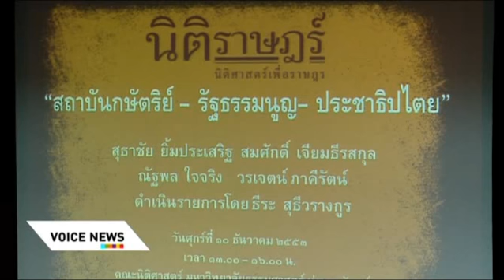กษัตริย์ รัฐธรรมนูญ ประชาธิปไตย